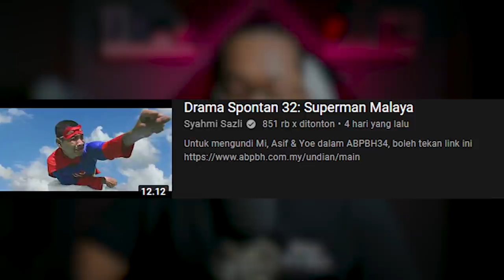THEY ARE BACK 👏😂 ❗️ Drama Spontan 32: Superman Malaya | REACTION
SALAM SEMUA..!!!

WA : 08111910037